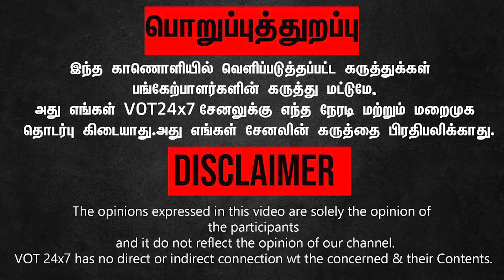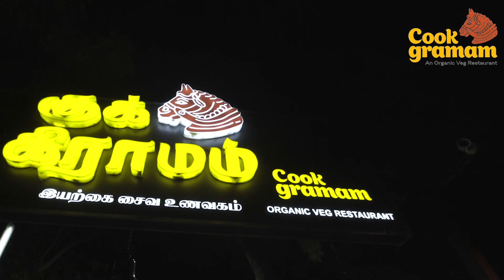தினம் தோறும் சண்டை டாஸ்மாக் ஊழியர்களுக்கு போலீஸ் பாதுகாப்பு வேண்டும்!போராட்டத்தில் குதித்த ஊழியர்கள்